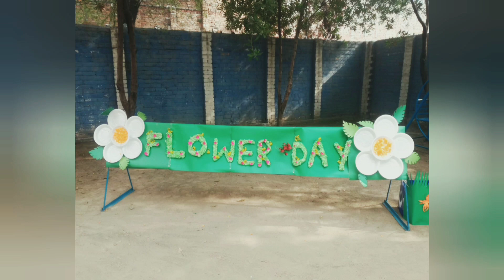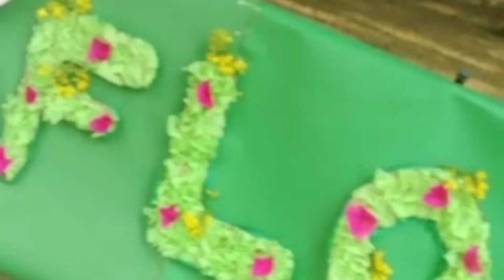Flower day ./ Simple flower making and flower day. celebration/ Flower day celebration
Flower is a parts of the plant that make seeds and bloom or blossom which in turn make new plants and it is colorful part.Students celebrate beauty of flowers . Different types of flowers were made and asked students to identify the flowers name.